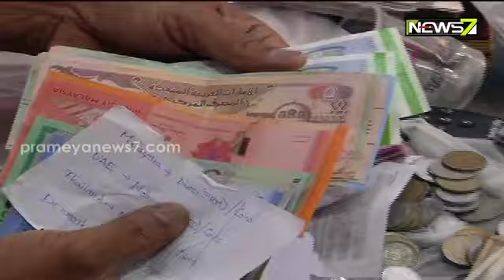MUDDA | କେଉଁଠୁ ଆସିଲା ଏତେ ଟଙ୍କା, ଏତେ ସୁନା ?